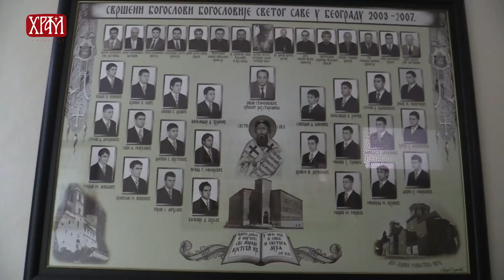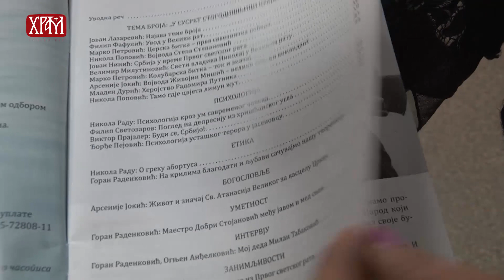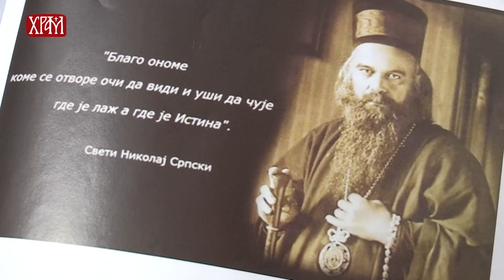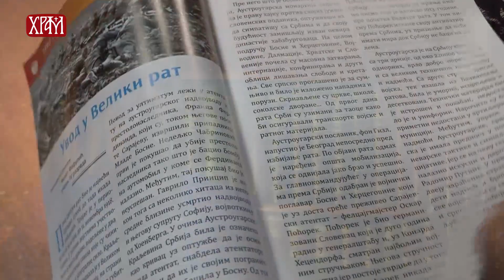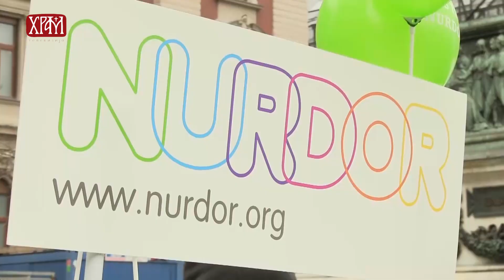Богословија Светог Саве у Београду - Некад и сад